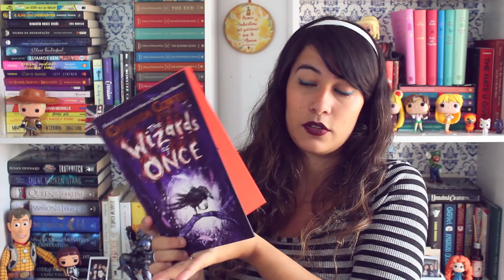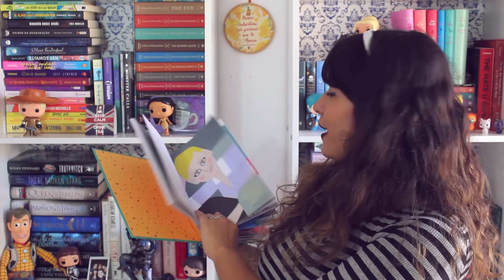Book Haul: Comprados, Recebidos e Trocados | All About That Book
Oioi! Hoje falei um pouco dos livros que chegaram por aqui no último mês.

LIVROS MENCIONADOS NO VIDEO (Gostou de alguma dica? Compre com os links e apoie o canal!)

A Parte que Falta
As Aventuras De Pedro Coelho
Histórias de Ninar Para Garotas Rebeldes 2
Os Arteiros Mágicos
O Filho de Mil Homens
O Hobbit
Só Escute
A Bailarina Fantasma
Com Amor, Simon

Eu não tenho mais caixa postal, pessoal.

GLOSSÁRIO BOOKTUBE:

YA: Livros Young Adult ou Jovem adulto. São livros escritos para o público entre 16 e 20 anos, mas pode ser bem mais abrangente.